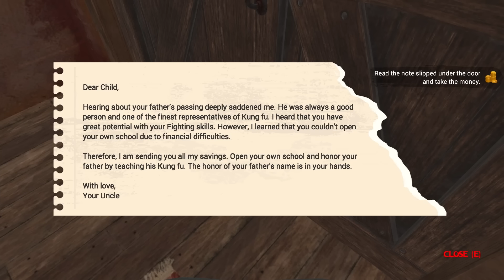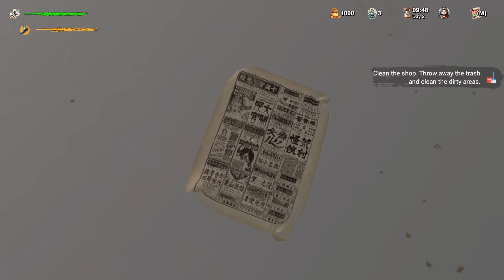VOCÊ ENTRARIA PARA A ESCOLA DE KUNG FU DO JAZZGHOST?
No vídeo de hoje, Sensei Jazzghost vai abrir seu próprio Dojo de Kung Fu! Tens o que é necessário para se tornar um incrível lutador? CONFIRA E SARAIVA O LIKE!